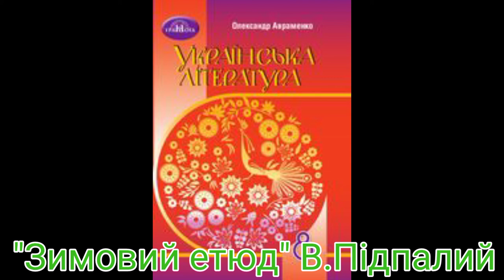"Зимовий етюд"//В. Підпалий//8 клас Авраменко.